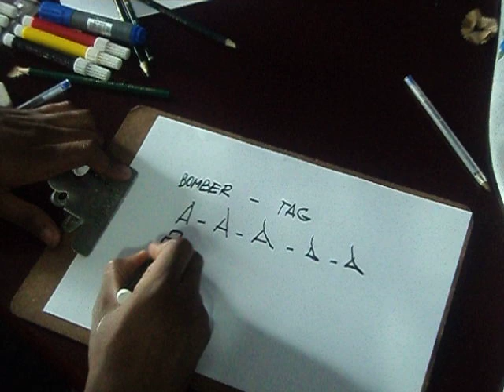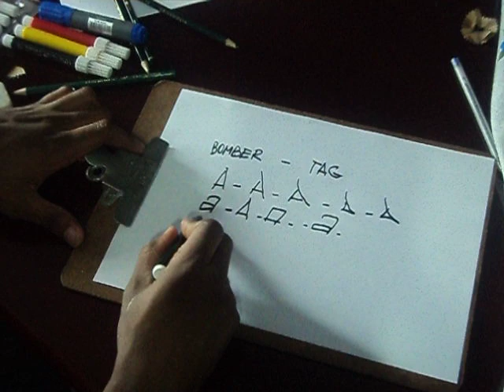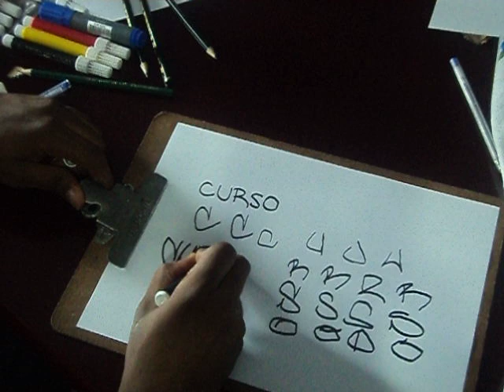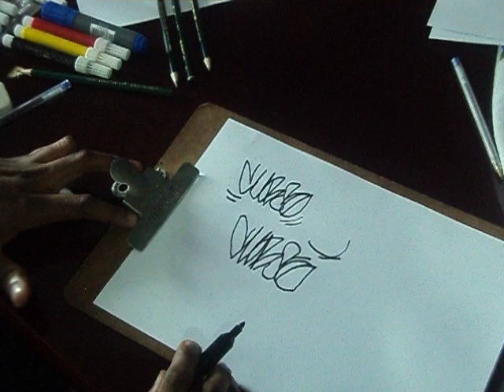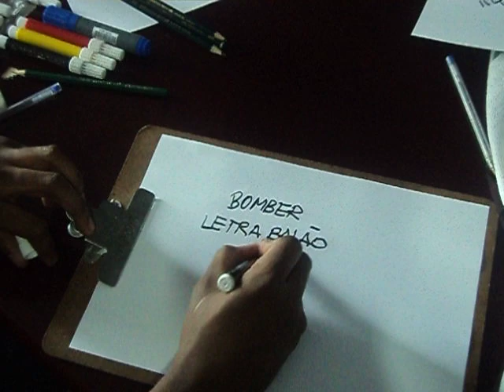Video aula com Gene do Grafite 001 - Bomber e Tag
Gene do grafite faz um vídeo rápido e prático com algumas dicas de como é o passo a passo para quem procurar aprender a grafitar.